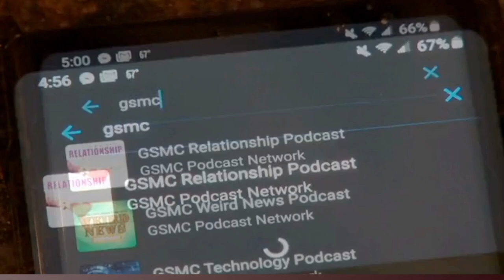Celtics-Mavs and Panthers-Oilers Previews: Top Fantasy Insights | GSMC Fantasy Sports Podcast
Join us on the GSMC Fantasy Sports Podcast as we dive into the exciting matchups between the Boston Celtics and Dallas Mavericks in the NBA, and the Florida Panthers and Edmonton Oilers in the NHL. Get the latest fantasy insights, player updates, and strategic advice to give your fantasy teams the edge they need. From key players to watch, potential sleepers, and game-changing strategies, we cover it all. Whether you're a seasoned fantasy manager or new to the game, this episode is packed with expert analysis to help you dominate your fantasy leagues. Don't miss out on our in-depth previews and more in the world of fantasy sports!